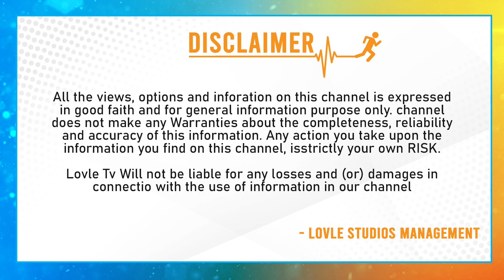Reasons Behind Samantha Shaakunthalam Movie Mixed Talk | Shaakunthalam First Day Collections | Lovle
Reasons Behind Samantha Shaakunthalam Movie Mixed Talk | Shaakunthalam First Day Collections | Lovle Tv